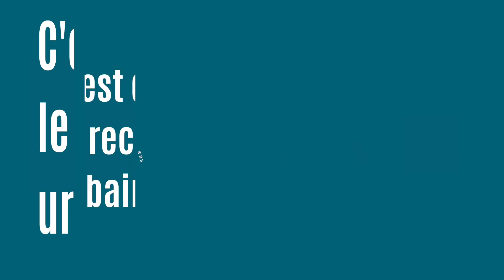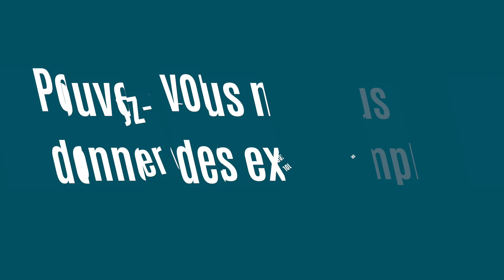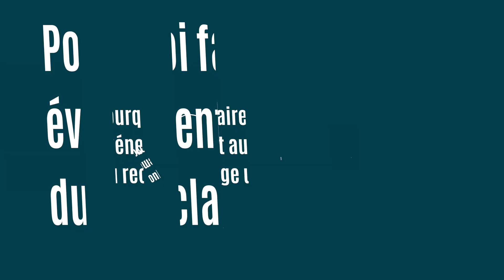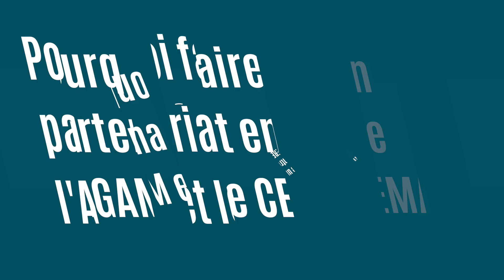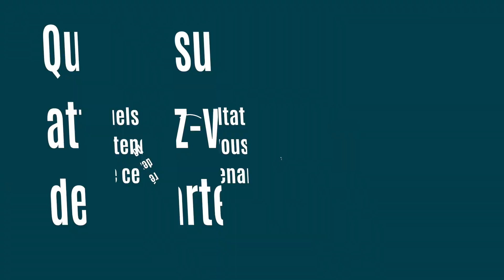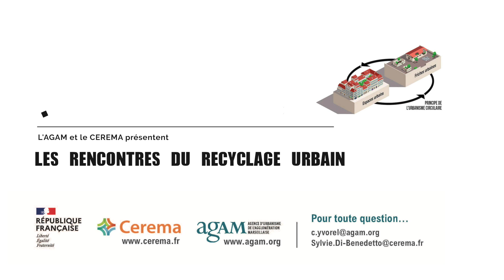Le recyclage urbain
Laure-Agnès Caradec, Présidente de l'Agam & Gaelle Berthaud, directrice du Cerema Méditerranée, nous parlent du Recyclage urbain et reviennent sur leur partenariat et le cycle d'événements engagés.